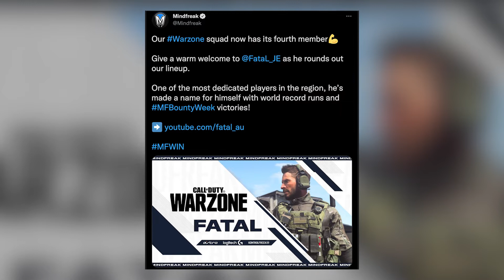"OCE has so many talented Warzone players." - FREAKS: FataL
Learn more about our Warzone player Jordan "FataL" Epifania.